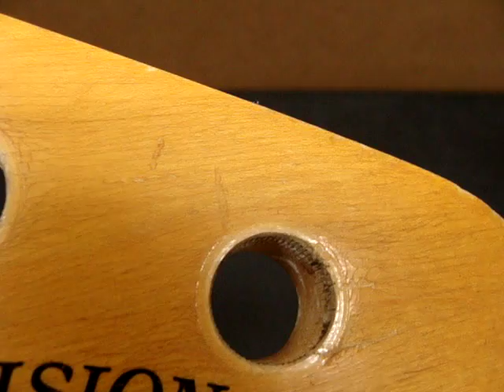1972 Fender Precision Bass Neck Sep72A Removed Frets